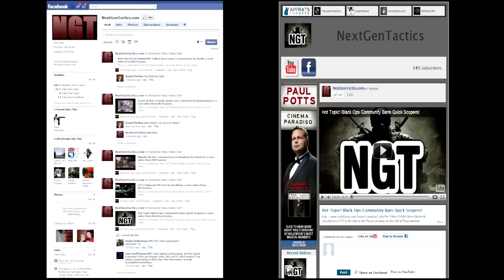Black Ops Zombies, Round 30 Race NEW RECORD! Part 5 of 5